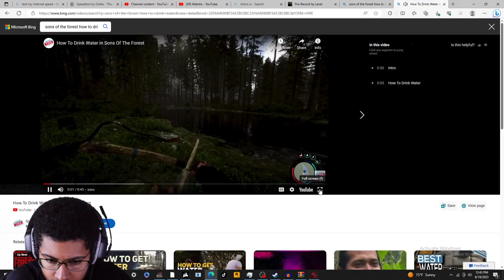IT'S DAY TWO AND WE HAVE NO WATER